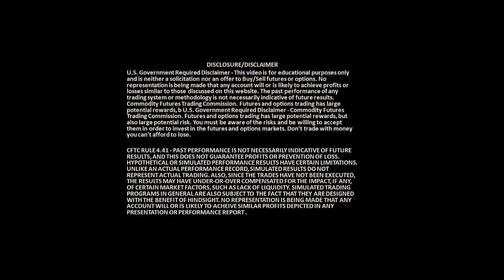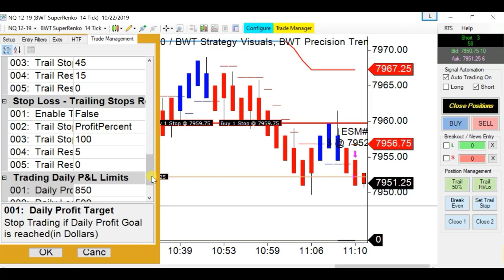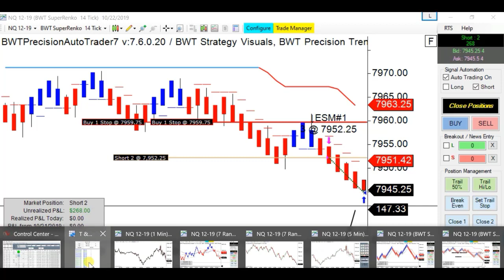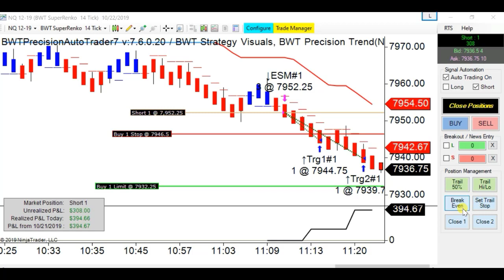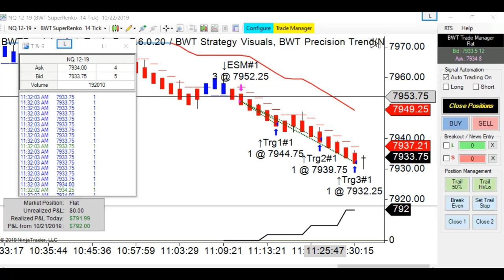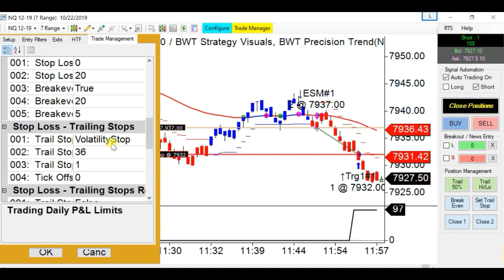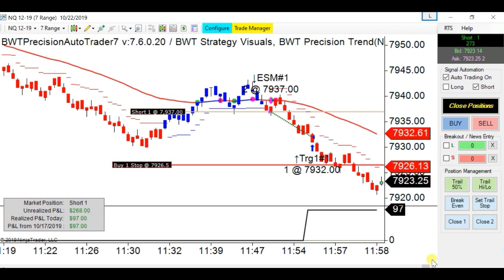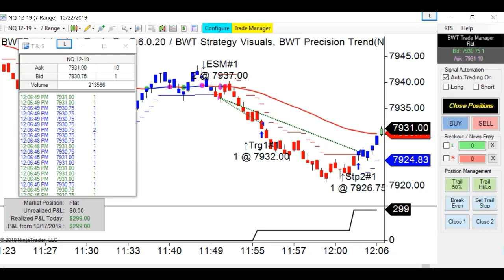$1,000 P&L Live Trading-Plan Your Trades, Trade Your Plan, 100% Automated Trading, BWTVLog #827